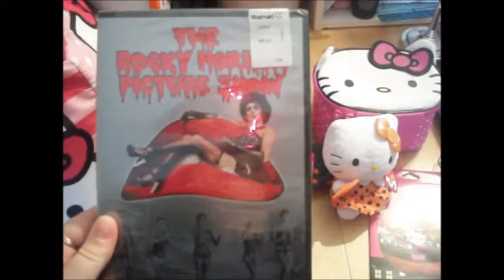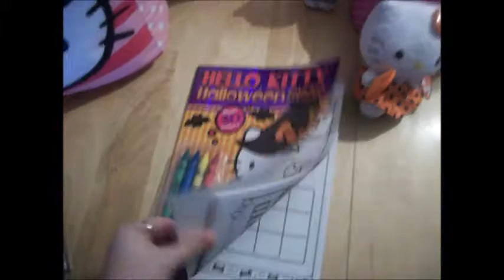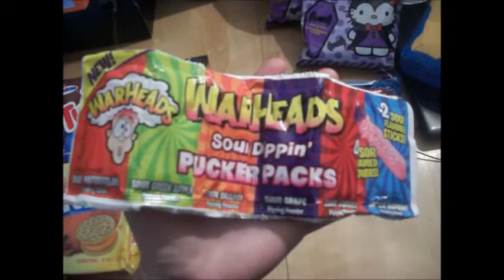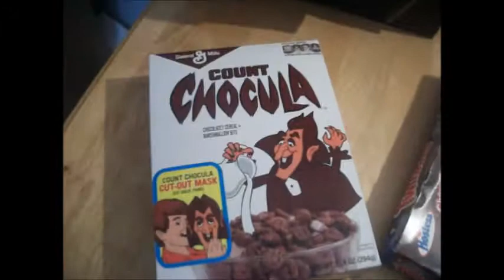HALLOWEEN SWAP WITH KAY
So once again kay and i did a swap :) i love everything that she has sent to me so thanks again girl. also ill leave the link to her channel down below dont forget to check it out.